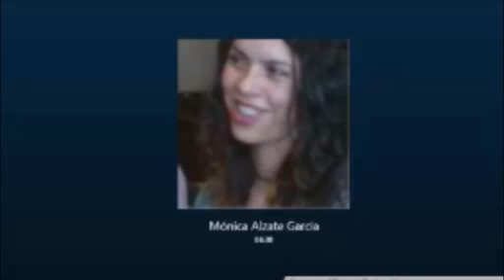ENTREVISTA - PSICOLOGÍA SOCIAL - INTRODUCCIÓN A LA PSICOLOGÍA